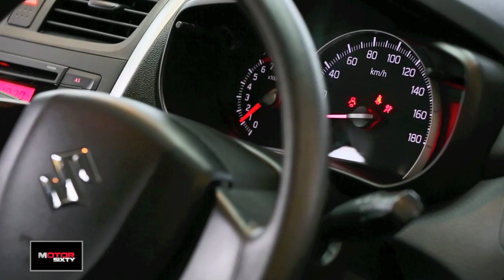2014 Suzuki Celerio GLX/CVT Test Drive : ขับทดสอบ ซูซูกิ เซเลริโอ รุ่นท็อป เกียร์ CVT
วันนี้เราจะพาคุณไปลองขับ รถ Eco Car น้องใหม่ จากค่าย Suzuki กับเจ้า Celerio ใหม่  ที่เพิ่งเปิดตัวไปไม่นานนี้ พร้อมจุดขายเรื่องความกว้างขวางที่เกินตัว และราคาเริ่มต้นแค่ 3.59 แสนบาท ซึ่งสมรรถนะจะเป็นอย่างไร ถ้าพร้อมแล้วไปชมกันเลย..